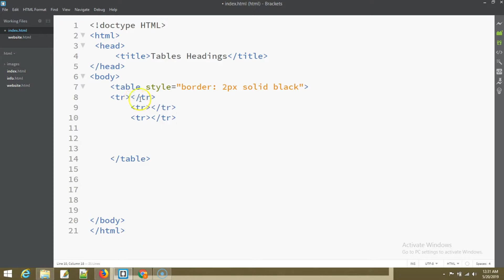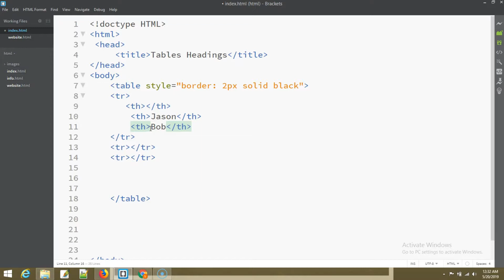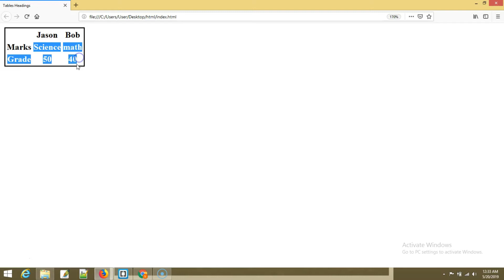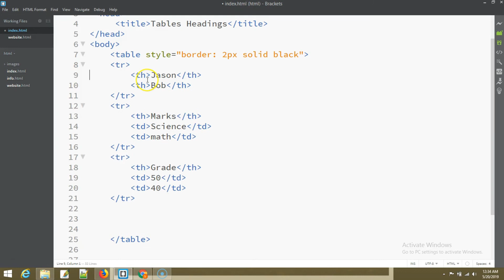How to Create table header in html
tableheader createtableheader html Wp media Once again with a new video.
The last video covered how tables are very handy for organizing things on your website. But what if you want to make something bold in a cell or just want a piece of data to stand out. Use the table header tag to make your table a lot nicer.

I have worked hard and done my best to help you understand what I teach.